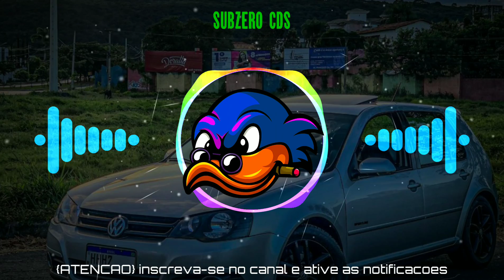TURMA DA PISADINHA - RAVE E BAGACEIRA ABRIL 2022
Se você é um artista, produtor, proprietário, gravadora ou fotográfico e você não quer ver o seu trabalho neste vídeo, "por favor" entra em contato comigo em vez de denuciá-lo, e eu vou apagar o video imediatamente !!

📛Vídeo oficial criado por SubZero Cd's📛

tags youtube: dodô pressão 2021, dodô pressão 8 músicas novas rep agosto 2021, dodô pressão 2021, dodô pra paredão, dodô pressão repertório novo, dodô pressão repertório pra paredão, dodô pressão 2021, dodô pressão 8 músicas novas rep agosto 2021, dodô pressão repertório novo rep agosto 2021, dodô pressão músicas novas pra paredão, dodô pressão repertório de agosto , dodô pressão repertório novo, dodô pressão 8 músicas novas rep agosto 2021, dodô pressão músicas novas, dodô pressão 2021, dodô pressão músicas novas pra paredão, dodô pressão repertório novo de julho, dodô pressão repertório novo, tops da arrochadeira, bregadeira, bregafunk, batidão, lançamento, versão, carnaval, coreografia, clipe, lyric, oficial, fitdance, zumba, kondzilla, gr6 explode, funk, legenda, letra, download, repertorio novo, cd completo, primavera, luxuria, neto lx, koiote, turma do cangaceiro, pancadeixxon, rei da cacimbinha, tony canabrava, boyzinho, arrochadeira, `piseiro AS TOPS PRA PAREDÃO, CD 2021, SELEÇÃO DE BREGADEIRA, SELEÇÃO PISEIRO, SELEÇÃO PISADINHA, SELEÇÃO ARROCHADEIRA, MÚSICAS NOVAS, Chicão Do Piseiro, O Rei Do Faroeste, ATurma Da Bregadeira, O Boy Da Seresta, Papalegua, Biu Do Piseiro, Bonde Do Gato Preto, Turma Do Cangaceiro, O Zangado Gordinho Safado, GORDINHO SAFADO 2020 - PROMOCIONAL DE MARÇO 2021, GORDINHO SAFADO, REPERTÓRIO NOVO 2021, GORDINHO SAFADO MÚSICAS NOVAS 2021, GORDINHO SAFADO CD NOVO 2021, GORDINHO SAFADO CD PROMOCIONAL 2021Z GORDINHO SAFADO AO VIVO 2021, Gordinho Safado - Promo de Gordinho Safado 2021 - Cd Atualizado - Músicas Ínéditas - Cd Completo, gordinho safado cd novo 2021 completo, GORDINHO SAFADO 2021, GORDINHO SAFADO, GORDINHO SAFADO MÚSICAS NOVAS 2021, GORDINHO SAFADO ATUALIZADO 2021, GORDINHO SAFADO NOVAS MÚSICAS 2021, GORDINHO SAFADO CD NOVO, ARROCHA, CD, GORDINHO, SAFADO, DE GORDINHO SAFADO, NOVO DO GORDINHO SAFADO, ATUALIZADO, 2020, 2021, 2022, ucbcxf1 tc5adrrf, UCbCxf1 tc5adRrf_vini1995, forro, qualidade, atualizado, repertorio, novo, VERAO, AQUECIMENTO, cd, 2019, 2020, pisadinha, vaquejada, piseiro, vianna, paredão, paredoes, paredao, medios, grave, promocional, hit, sucesso, SWINGUEIRA VS FUNK, FUNK AQUECIMENTO FIM DE ANO, FUNK AQUECIMENTO, LAPADA DE MÉDIOS, QUALIDADE PRA PAREDÃO, LOUD CDS, BLACK CDS, SWINGUEIRA VS FUNK AQUECIMENTO FIM DE ANO, SWINGUEIRA 2020, SWINGUEIRA MEDIOS, CARNAVAL 2021, SWINGUEIRA ANTIGA, SELEÇAO SWINGUEIRA 2020 musica, music, arte, rap, amor, instamusic, like, guitar, instagood, live, hiphop, reggae, sertanejo, mpb, pagode, samba, dj, song, brasil, show, art, pop, colombia, bhfyp, trap, cover, follow, guitarra, musicvideo, cultura, livemusic, latina, dance, radio, ncs, no copyright, junior som, bh, eros alto falantes, power system, target bass, vulcano, equipadora, gol do frango, natal, rn. mossoro, bodim do paredão, blackcd, loud cd, potiguar, Ceará, Fortaleza, bbb, big brother brasil, bbb21 reality show, bbb ao vivo, treta Paredão, Arrochadeira, Bregadeira, Swingueira, Músicas de paredão, Som De Paredão, Som Automotivo, Músicas Para Paredão 2020, Paredão De Som, Pra Paredão, Super Grave, Super Medios, Medio Grave, CD Pra Paredão, CD De Paredão, Batidão, Medio Alterado, Alta Qualidade, Qualidade Pra Paredão, Forró, Seleção Pra Paredão, Só As Melhores, Piseiro, Músicas Novas, Músicas Top, Top Arrochadeira, Boca De Medio Grave, Lapada De Medio, Seleção Funk, heinrique divulgaçoes, pau brasil cds